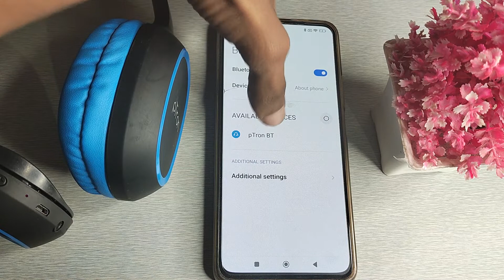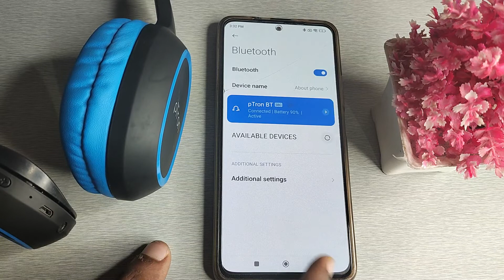How to connect Bluetooth headphones in redme note 11, Bluetooth mobile setting